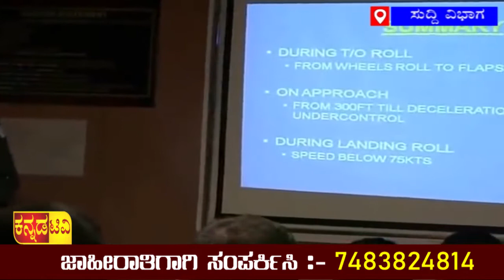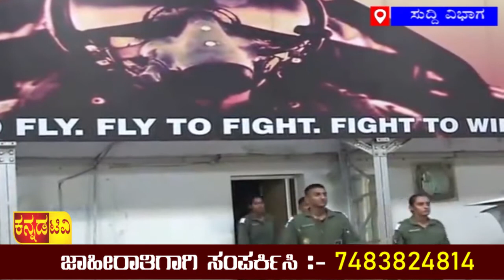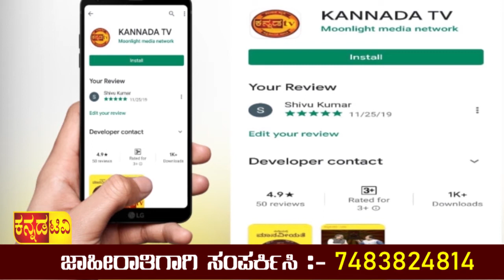KANNADA TV/ AGRAVARTE 8 PM NEWS /21-09-20